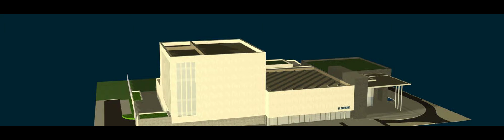Bandeau de mon site : la sucrerie 3D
Visualisation du centre culturel de Wavre (La Sucrerie)